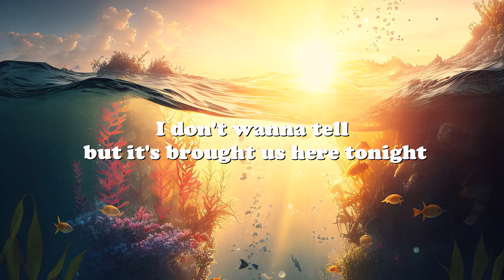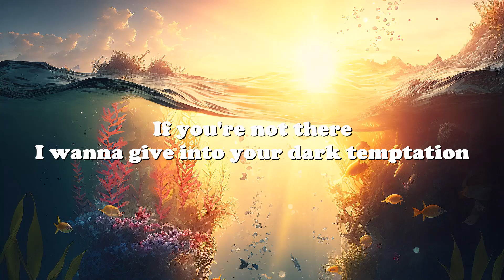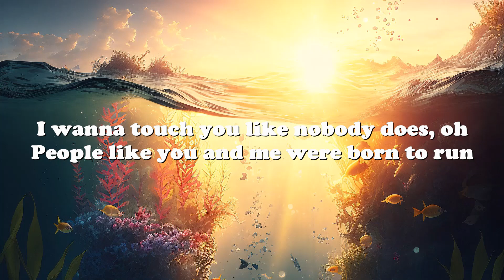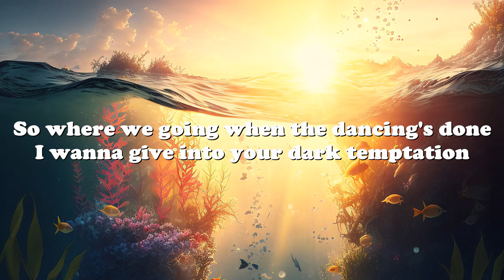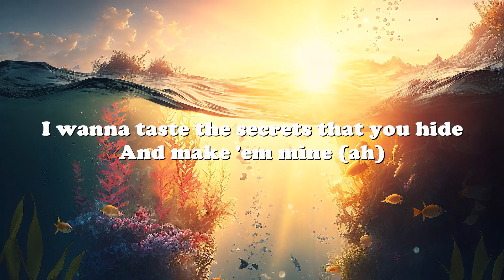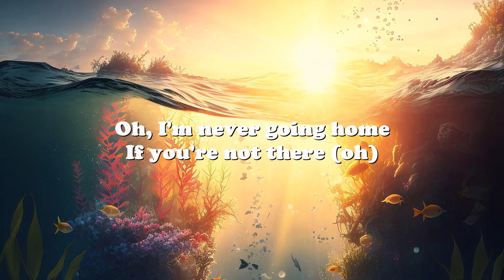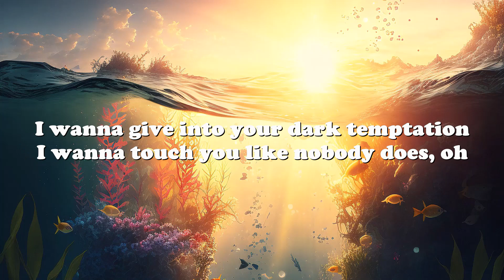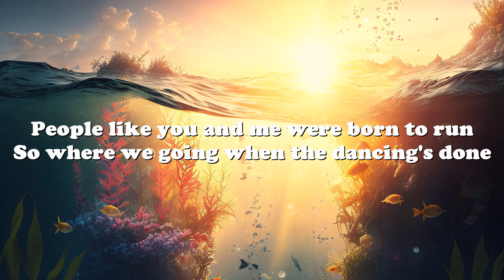Ava Max – Dancing's Done (Lyrics) 💗♫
Lyrics

I see the panic somewhere in your eyes
Yeah, in your eyes
I don't wanna tell, but it's brought us here tonight
Yeah, back to life
If you're gonna leave me hangin'
Then you're gonna leave me dead
I'm never going home
If you're not there
I wanna give into your dark temptation
I wanna touch you like nobody does, oh
People like you and me were born to run
So where we going when the dancing's done? (Oh)
So where we going when the dancing's done?
I wanna taste the secrets that you hide
And make 'em mine (ah)
Come take me to the edge of afterlife
And take your time
Oh, I'm never going home
If you're not there (oh)
Oh-oh-oh-oh, oh-whoa, whoa
When the dancing's done